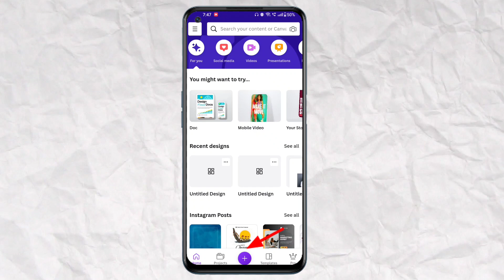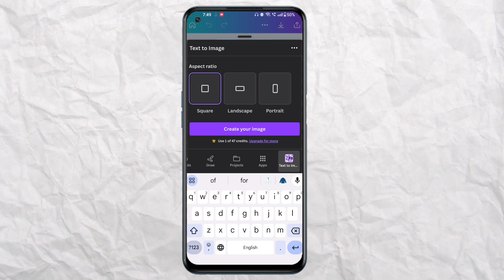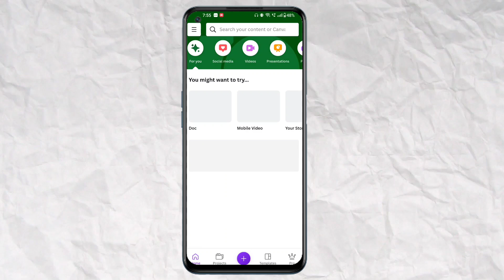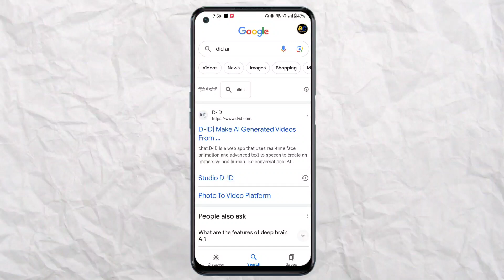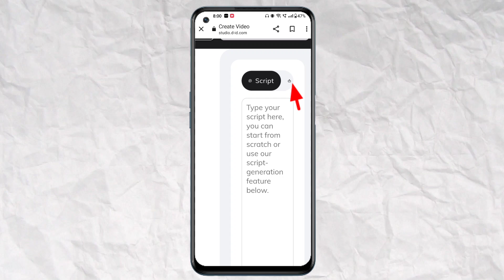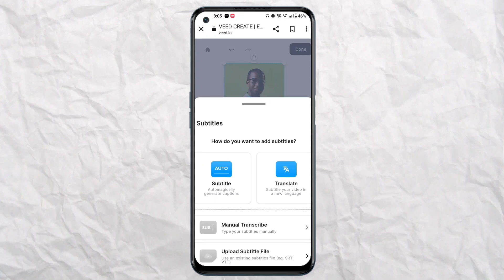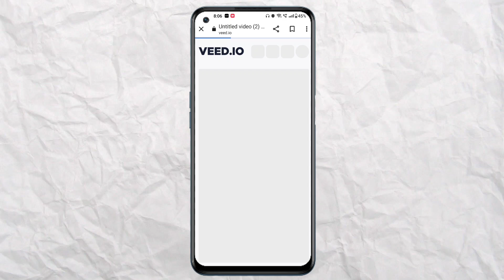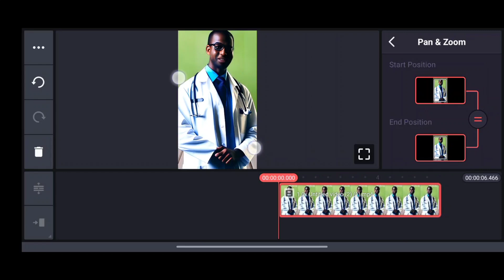Viral Ai Shorts Video बनाओ FREE मे | With Subtitle✅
ai short video generator
youtube shorts
how to make youtube shorts video
shorts video
ai video editing tools
create shorts video
shorts video editing
shorts video earning
short video ai
ai video creator
how to shorts video with ai
ai video maker
making youtube shorts videos
how to make short video